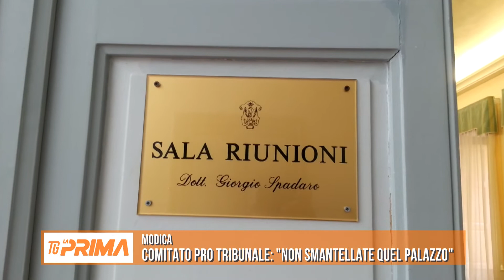MODICA, COMITATO PRO TRIBUNALE: "NON SMANTELLATE QUEL PALAZZO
Presentato stamane in conferenza stampa a Modica il provvedimento della regione per il riutilizzo del palazzo di giustizia della città della contea. Il presidente del comitato pro-tribunale ha criticato l'atteggiamento del deputato Assenza definito dannoso per il territorio ibleo.